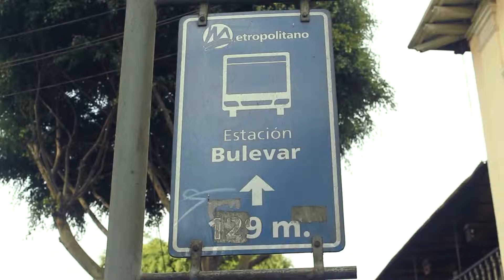Feria Cachinera abril